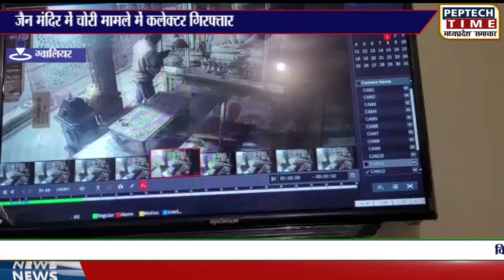जैन मंदिर में चोरी मामले में कलेक्टर गिरफ्तार